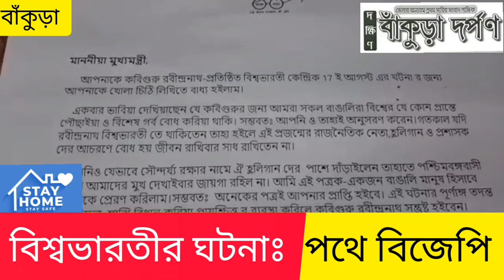বিশ্বভারতীঃ পথে নামলো বিজেপি